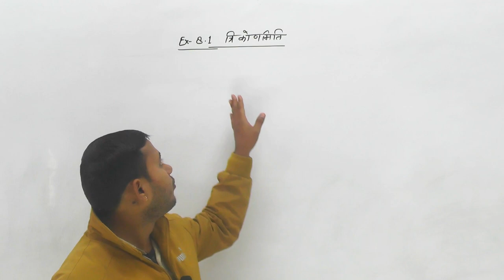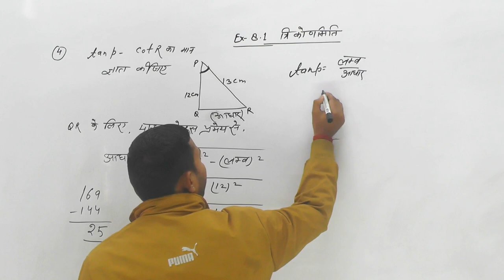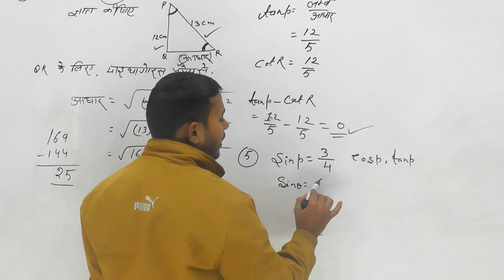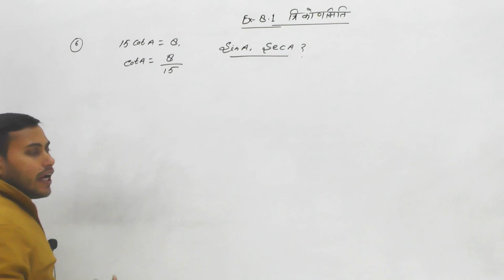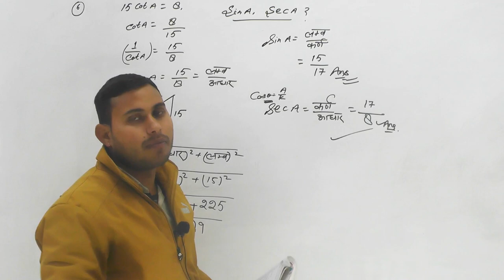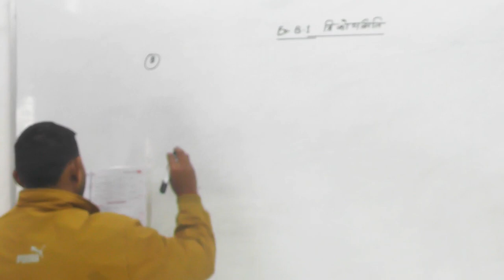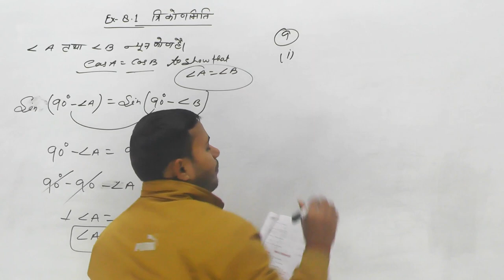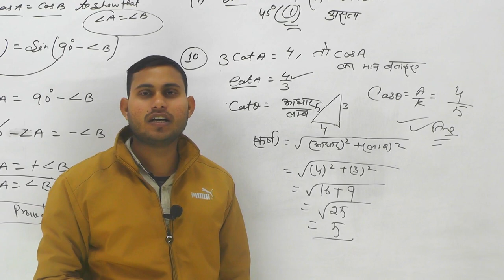Class - 10th Math || Trigonometry || (त्रिकोणमिति) UP Board & CBSE Board || Ex-8.1 || Part-02